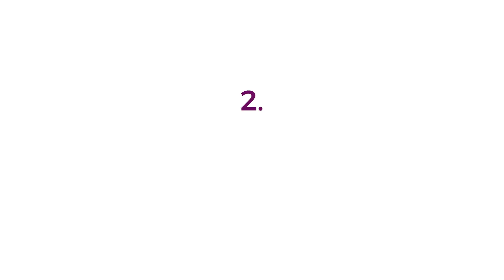ARREDARE CASA: le scelte dell’ESTROVERSO | L’empatia degli spazi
Dopo aver analizzato la casa dell’introverso in un precedente video, oggi ci concentriamo sulle scelte che un estroverso fa per arredare casa. L’architettura è strettamente collegata al nostro benessere interiore, è importante quindi che l’ambiente che ci circonda ci rispecchi, anche attraverso il giusto apporto di stimoli in base alla nostra personalità.

 📖 Libro “Quiet. Il potere degli introversi in un mondo che non sa smettere di parlare”

📦 La mia vetrina su Amazon

📐 Hai bisogno di una consulenza online?

ZeumaDesign - emotional interiors
Architetto e Home stager Sabrina Montagnoli